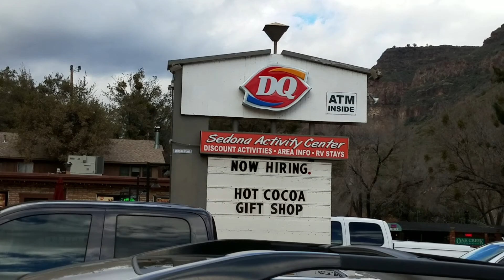Arizona's Mountains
Arizona's Mountains driving